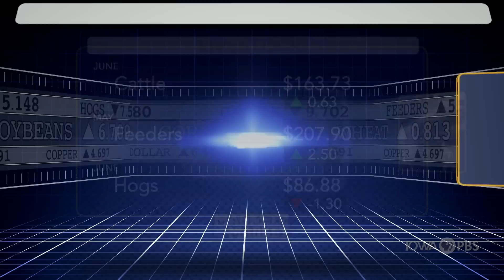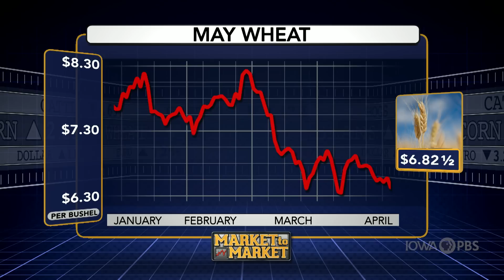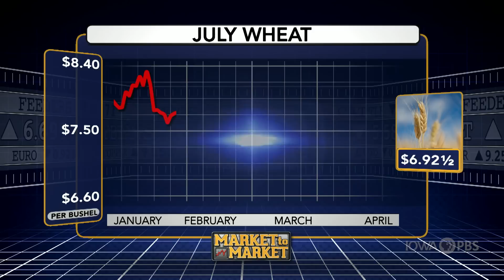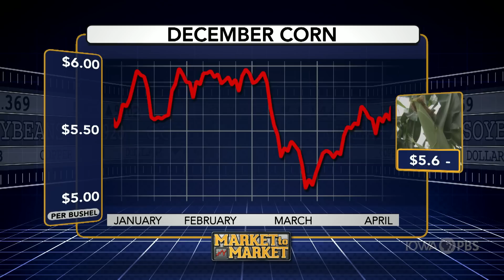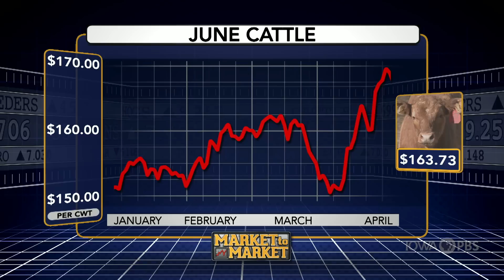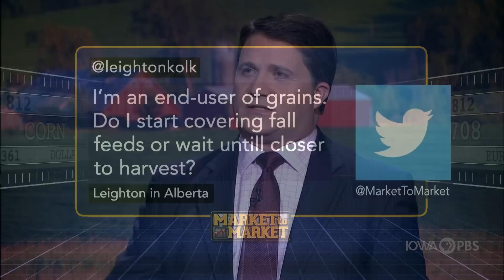Market to Market - April 14, 2023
On this edition of Market to Market: Another day in court for the control of water on your operation. Commodity groups sound off on their interests for the next Farm Bill. Plus, how climate change may be playing a role in creating more powerful storms. And, market analysis with Mark Gold.